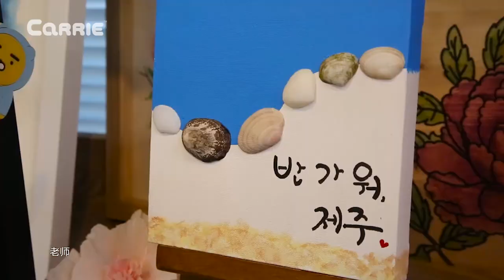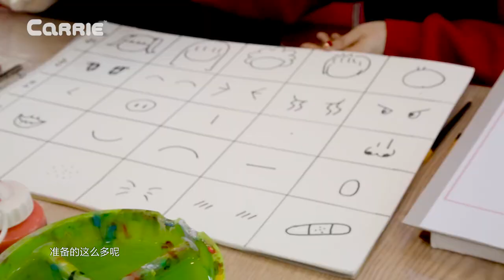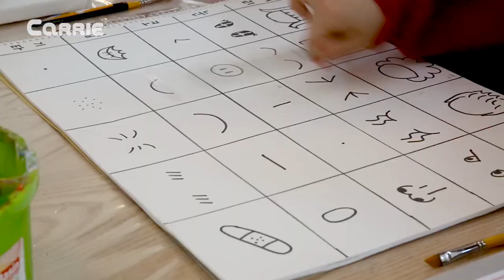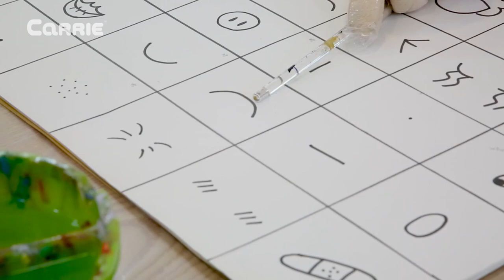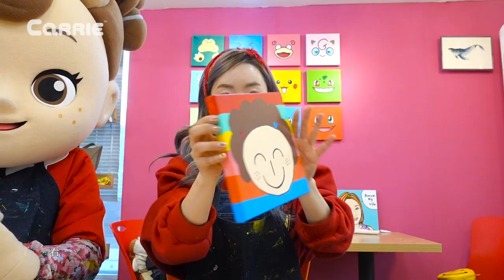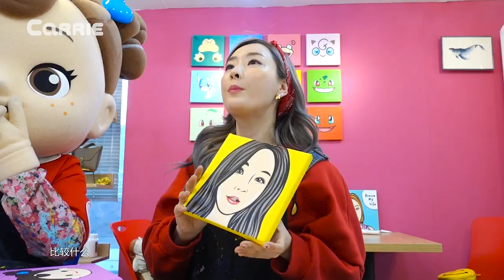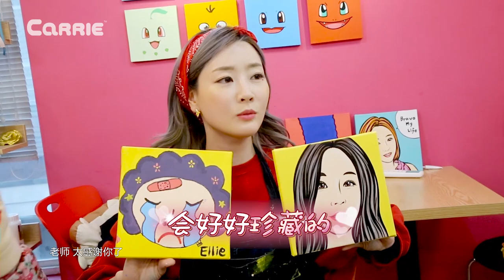愛麗迷上了畫畫！從畫裡走出來的女神是誰？| 愛麗和故事 EllieAndStory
愛麗和小優妮來到了畫廣告畫的工作室。在這裡，她們要給對方互相畫畫。不知道誰的實力更好一些呢？